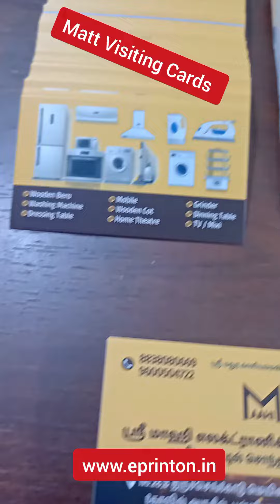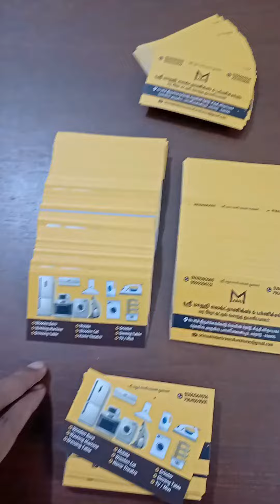MATT PREMIUM BUSINESS CARD / MATT PREMIUM VISITING CARD / PREMIUM VISITING CARD - 8925500371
We are the leading online business card printing company in Tamil Nadu. Print Online business cards printing from ePrintOn.
We also provide a free delivery service in Tamil Nadu. We are Printing 40 verities of visiting cards.
We provide our valued customers with affordable prices and high-quality business card printing.

Matt Business Card,
Premium Matt Business Card,
Matt Visiting Card,
Premium Matt Visiting Card,
Matt Business card printing,
Matt Visiting card printing,
business card printing,
cheapest business cards,
order business cards online,
online visiting card printing,
print business cards online,
best business card printing,
1000 visiting card price,
Online Business Cards Printing Services in mangal koot road,
Business Cards Printing online Services in mangal koot road,
Online Visiting Cards Printing Services in mangal koot road,